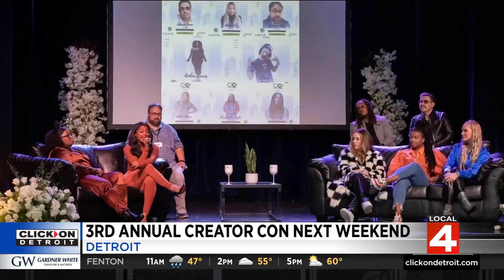3rd annual Creator Con takes place next weekend in Detroit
The 3rd annual Creator Con is taking place in Detroit next weekend.